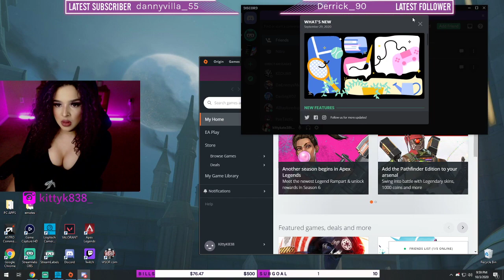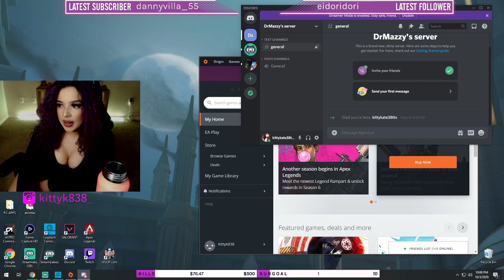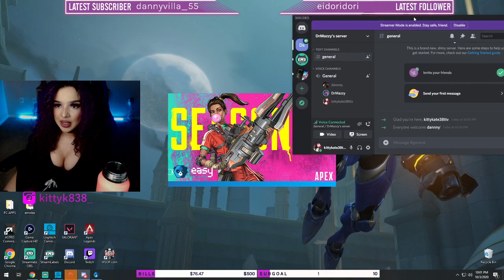🍑THICC BADDIE PLAYING APEX _ IG_ @saber interactive gaming_🍑